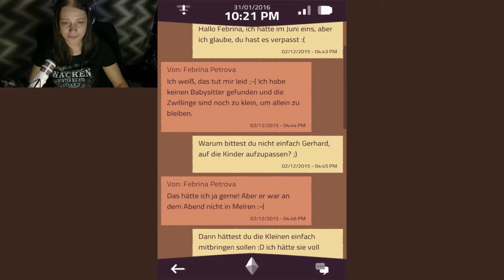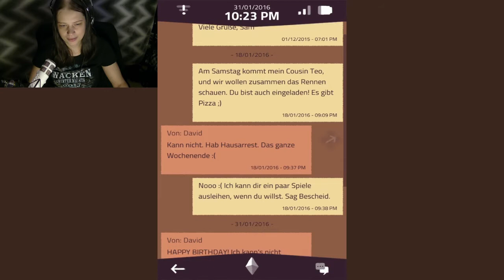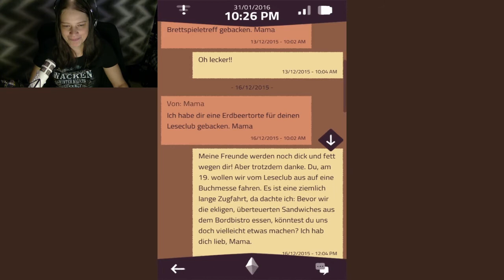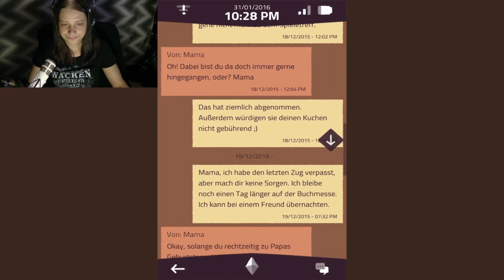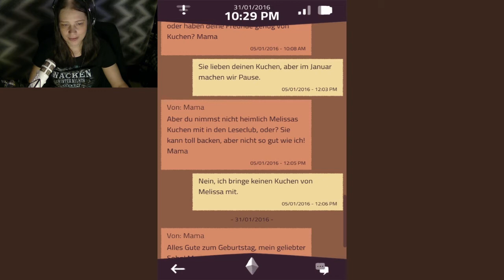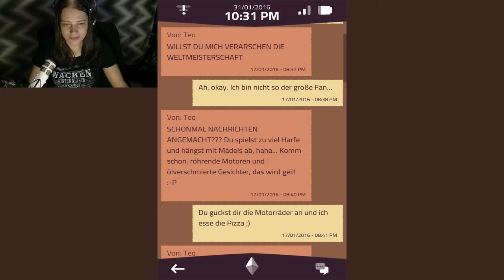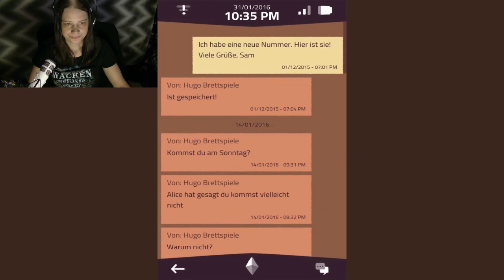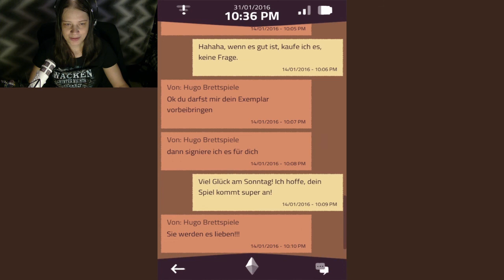MAMAS KUCHEN IST DER BESTE - a normal lost phone #002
A normal lost Phone ist ein Indie Game, bei dem es darum geht, dass wir ein Handy finden und nun herausfinden wollen, wem es gehört und was passiert ist. Im Laufe des Spiels finden wir immer mehr über den Smartphone Besitzer heraus und decken dabei einige Geheimnisse aus dessen Leben auf.